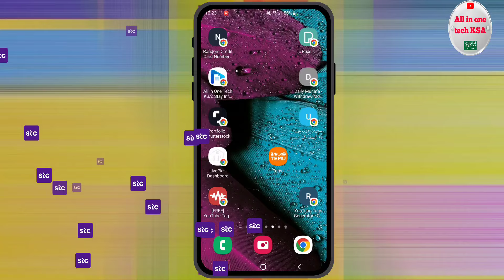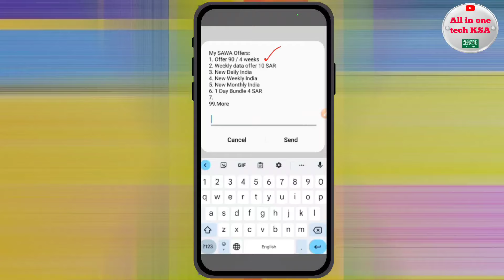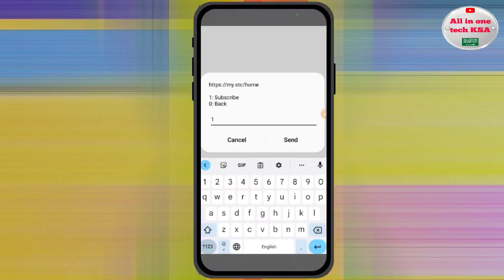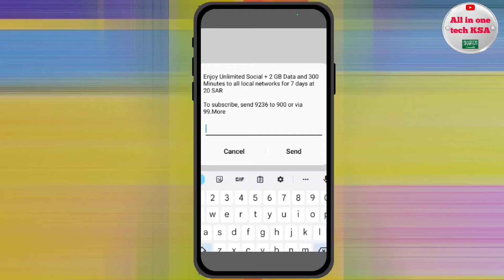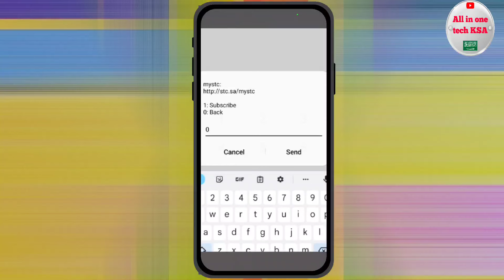Stc Data Packages Offer | Stc 10GB,50GB & 100GB And Unlimited Social Media Package Codes | Stc Code